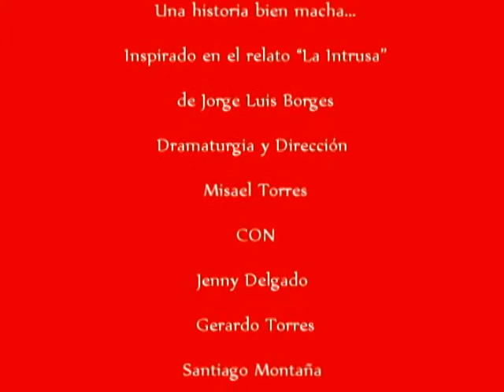Ensamblaje Teatro "Los colorados".Clip.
Obra Teatral